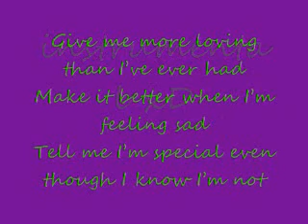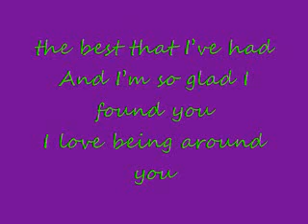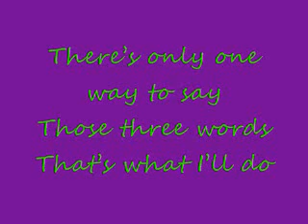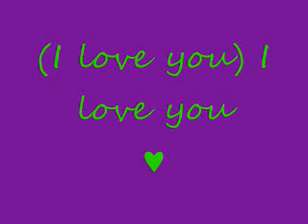plain white t's: 1234 lyrics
yay not sure if its to slow or something didnt have time to watch over it but yeah